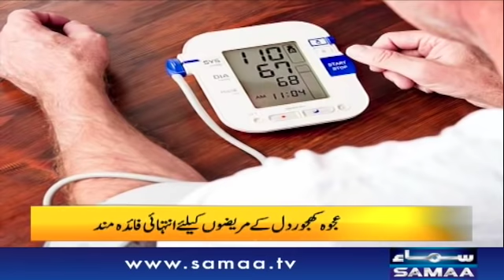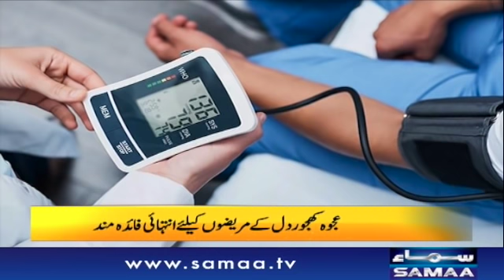Ajwa palm is very beneficial for heart patients | Naya Din | SAMAA TV